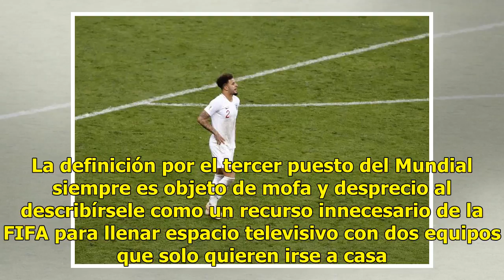Inglaterra-Bélgica, otra vez en un partido de trámite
AP | 12 Julio 2018 | 17:39 El zaguero inglés Kyle Walker le encontró algo de significado al partido que nadie quiere jugar. La definición por el tercer puesto del Mundial siempre es objeto de mofa y desprecio al describírsele como un recurso innecesario de la FIFA para llenar espacio televisivo con ...